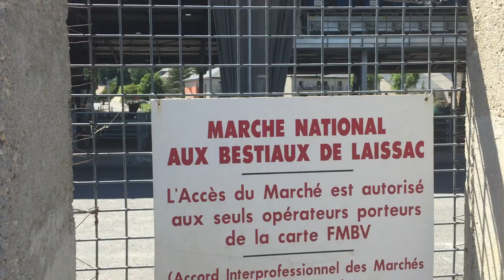Dag16 Laissac Sévérac l’Église Le Puy en Velay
De kudde gaat weg uit Laissac.